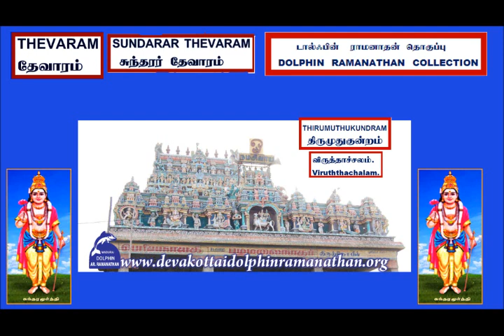THEVARAM SONGS VOL226 MEYYAIMUTRA NAMBI ENDRA THIRUPATHIGAM SUNDARAR DOLPHIN COLLECTION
I,Dolphin AR.Ramanathan(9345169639)residing at 13,Bharathiar II St,S.S.Colony,Madurai-625010 have uploaded a video of SIVAN SONGS THEVARAM VOL226 MEYYAIMUTRA PODI  NAMBI ENDRA THIRUPATHIGAM SUNDARAR THEVARAM சுந்தரர்  தேவாரம் 226ம் தொகுப்பு  நம்பி என்ற திருப்பதிகம் மெய்யைமுற் றப்பொடிI humbly request the original owners and THE SINGER OF THESE  SONGS to allow the songs uploaded to be used for the welfare of devotees.I have uploaded this video only as a FAIR USE and not with the intention of commercial or monetary benefits nor to compete with the original owners nor to create a negative impact in their market.My intention is to serve  Devotees and i do not want monetary or commercial benefit.I HUMBLY REQUEST THE ORIGINAL OWNERS TO KINDLY ALLOW ME TO USE THE SONG AND I DO NOT WANT ANY MONETARY BENEFITS.